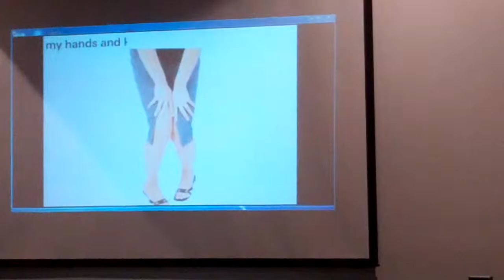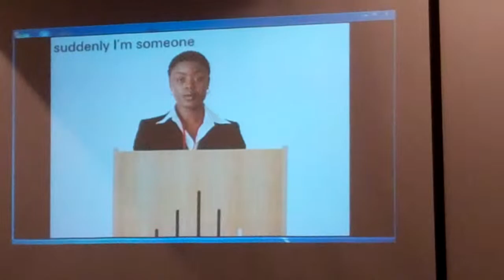Presentation Skills Session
A presentation led by Adam Karsten about public speaking and presentation skills to assist teams as they prepare for STEMfest! 2014 at The Works.